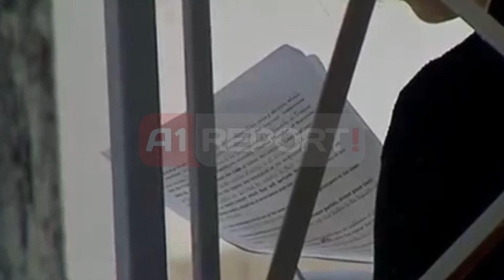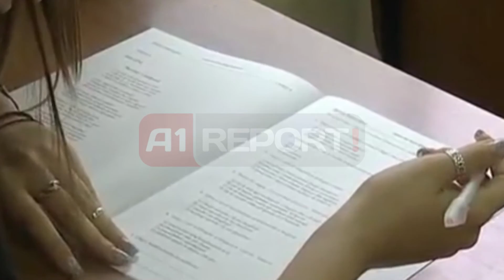A1 Report - Raporti i Pisa-s për arsimin, shqiptarët në fund të listës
TIRANË - Nxënësit shqiptarë vazhdojnë të jenë në fund të listës përsa i përket njohurive të tyre në matematikë, gjuhë amtare dhe shkenca natyrore. Pisa ka publikuar raportin e cilësisë së arsimit për vitin 2012.

Nga 65 vende që kanë marrë pjesë në këtë klasifikim cilësor, Shqipëria renditet në vendin e 57, me 394 pikë, për njohuritë e përgjithshme në matematikë dhe në vendin e 62-të për njohuritë e nxënësve tanë në gjuhë amtare dhe shkenca natyrore, duke lënë pas vetëm Katarin, Indonesinë dhe Perunë.

Krahasur me Pisa 2009, shkolla shqiptare ka pësuar një përmirësim me tre shkallë. Më konkretisht ka pasur një rritje të nxënësve, që arrijnë rezultate të larta (5 dhe 6) dhe ulje të atyre me rezultate të dobëta (nivelet 1 dhe 2), por sërish jemi shumë larg një arsimi cilësor.

Rezultatet më të larta në PISA 2012 i kanë merituar shkollat e kontitetit aziatik, më konkretisht: Shangai, Hong Kongu dhe Japonia me 613 pikë. Mesatarja e vlerësimit të vendosur nga OCED është 494 pikë, të cilat i ka merituar shkolla e Britanisë së Madhe. Poshtë këtij niveli ndodhen edhe shkollat e fqinjëve tanë si Greqi, Itali, Serbi, Mali i Zi, por sërish janë shumë më përpara cilësisë së shkollës shqiptare.

PISA konsiston në një provim për nxënësit 15-vjeçarë, që administrohet nga OCDE çdo 3 vjet, ku marrin pjesë mijëra nxënës, të zgjedhur rastësisht, prej secilit nga nga vendet dhe lokalitetet pjesëmarrëse.